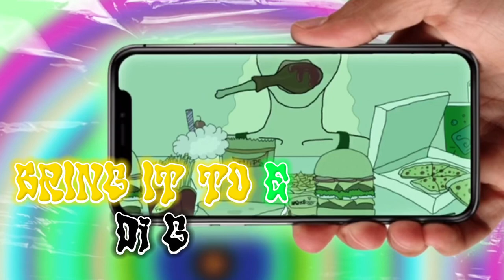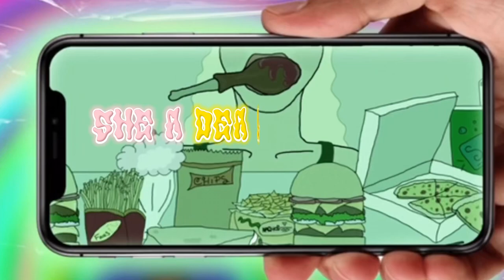Tetteh Frass - Mukbang ( Official Lyrics video )￼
Tetteh Frass Performs Single “MUKBANG”

Produced By : Fr3shDonRecords,JammyDonRecords
MIX BY: Gadent

Lyrics : Chorus
Di gad is back
She a eat it like snack mukbang mi cock
Ye lick dat
Buss draws like slippaz
Ye mi fuck it an cut caah mi a jinal
Throat goat she a freak
Cock it up neat
Batty slap it up neat
She a deal wid mi balls like grape inna tree
Suh she suck it up while mi a bun Strain a weed

Verse:
Alright  yo seh she air drop di pussy to yo i 10
While she a air drop di pussy inna my bed
Mi own every gyal ye call mi joe biden gyalis

She a seh yo cheap an clean yo doe like spend

 bring to di gee
Mi a fi har cup tea

Yow yo wah see how muma deal wid e ice cream
Like Do that to mee

A Muss my gyal a coudnt feem

Mi hear she a breed like  jacket she a geem

Repetitive:
Fuck an cut
Fuck is love
 What di fuck it love
Cocky up in har gut
A guh Up an dung
In har belly
From she clean an nuh smell like muk she can get it

Chorus:
Yea lick dat
She deal wid mi balls like grape inna tree
She a suck it up
While bun e dutty weed
(Draws)

Verse:
She a seh yo nah nuh style
She a seh yo nah gi har attention an time
An yo move like child
Suh she bring e pussy fast come gimmie pan time
While you a play gta5 online an when yo nah do dat you a work 9-5 suh she cheat pan yo an tell
yo bay lie
Suh mi buss in har  mouth

Caah yo nah noo style
An yo nah move right